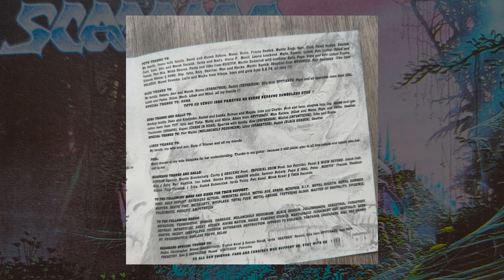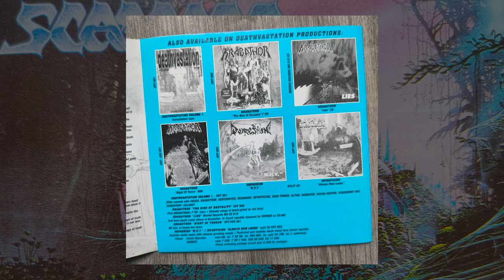Scabbard – Beginning Of Extinction (1996) FULL ALBUM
Death metal band from Czech republic, this is their first album by Deathvastation Productions (DVT 004) in 1996

Tracklist
00:00:00 Last Performance
00:05:34 The Hall Of Souls
00:11:43 Tao
00:12:19 Better To Die
00:17:24 Message Of Truth
00:22:32 Poltergeist
00:28:36 Beginning Of Extinction
00:35:32 Materialized Insanity
00:41:17 The Soul
00:42:11 The Good Mankind Has Died
00:47:23 Tveret